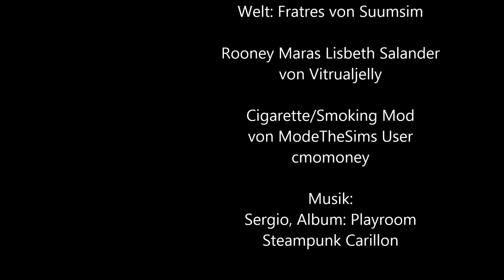[Sims3][Let's Play][German]Das Mädchen mit den Drachen Tattoos - Folge 8 - Die erste Entdeckung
Nachdem Asami sich ein wenig mit dem Leuchtturmwärter anfreundet, macht sie eine wichtige Entdeckung. Lisl hat die lokale Detektivarbeit erstmal satt und recherchiert in Asamis Fall.

Fratres und ihre Geschichte ist von den Suumsims Freddie und Gary soviel vielen weiteren Moddern von The Sims Ressource

Rooney Maras Lisbeth Salander von Vitrualjelly (mit weiteren Mods von anderen Spielern, siehe Link)

Sergio, Album: Playroom
Steampunk Carillon